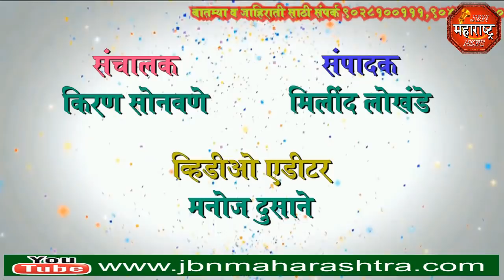jbn maharashtra news jalgaon